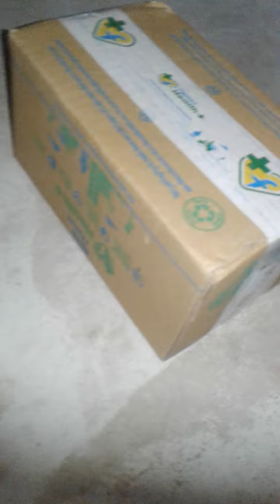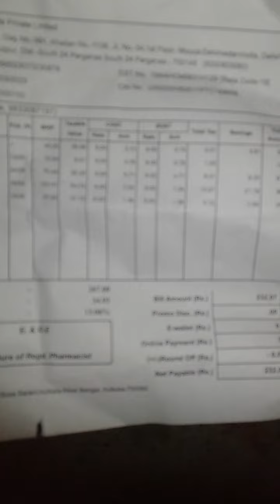Unboxing my 1st order from flipkart health plus (By rs 400 get rs 200 medicine free)part 1